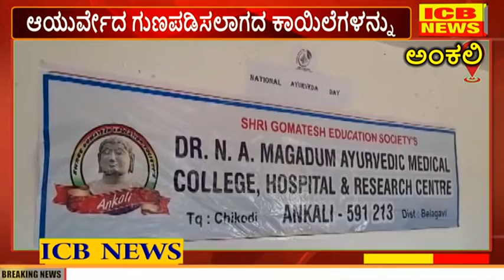ಅಂಕಲಿ:ಡಾ.ಎನ್.ಎ ಮಗದುಮ್ಮಆಯುರ್ವೇದ ವೈದ್ಯಕೀಯಕಾಲೇಜು,ಆಸ್ಪತ್ರೆ,ಸಂಶೋಧನಾ ಕೇಂದ್ರದಿಂದ ರಾಷ್ಟ್ರೀಯಆಯುರ್ವೇದ ದಿನಾಚರಣೆ